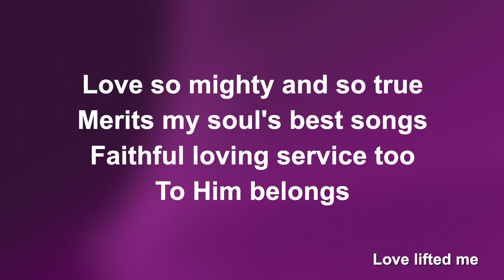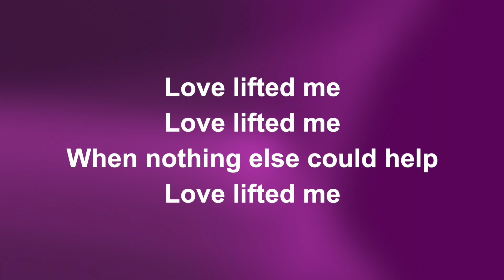Love Lifted Me (Acoustic) - Worship Lyric Videos (Preview)